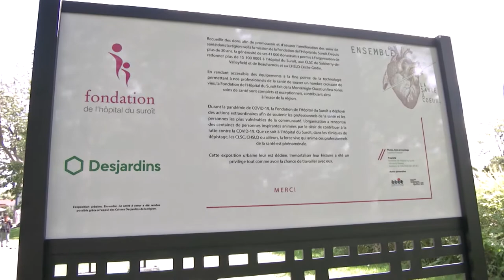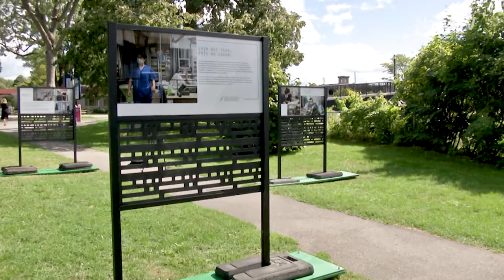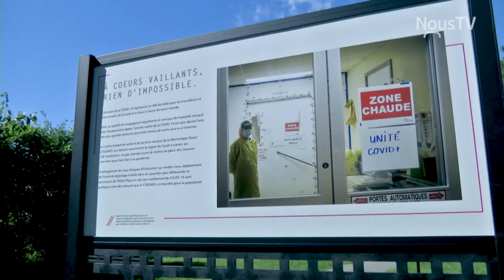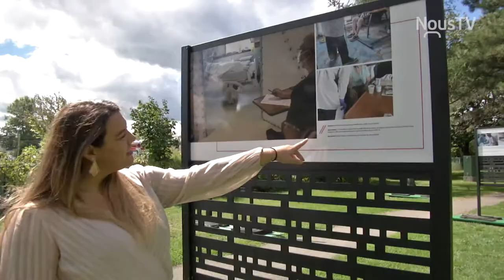Les travailleurs de la santé au coeur d'une exposition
Les travailleurs de la santé sont au coeur d'une exposition photographique présentée par la Fondation de l'Hôpital du Suroît. Vous pourrez découvrir le travail de la directrice artistique Laurence Chiasson au parc Delpha-Sauvé durant la saison automnale